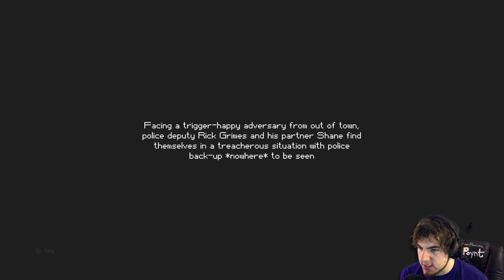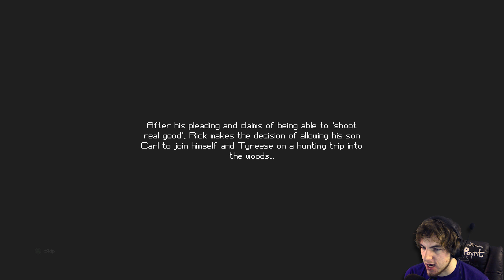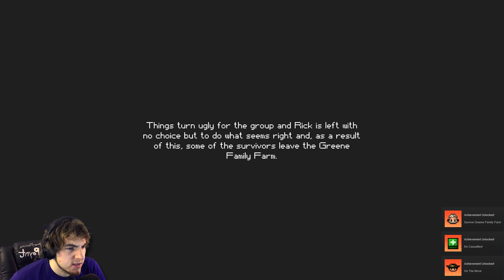CARRRLLL! - The Escapists: WALKING DEAD EDITION Gameplay (1)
The Escapists The Walking Dead Gameplay! The Escapists meets the walking dead comics universe in this new title from Team17. We get to play as Rick Grimes and find ways to escape the Hospital, The Farm, The Prison, Woodbury, and Alexandira. I actually had a lot of fun playing this and interacting with the characters